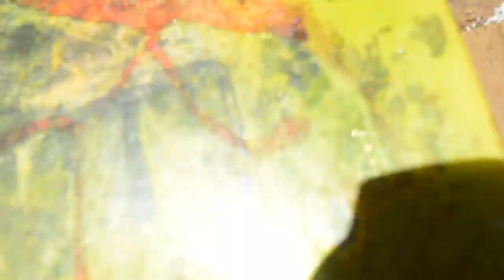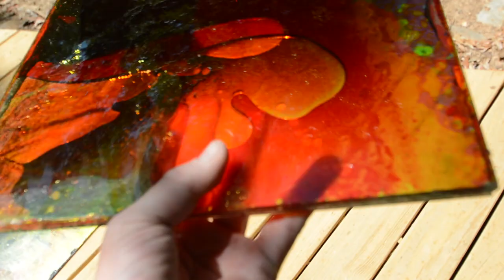4 new liquid paintings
12" acrylic paintings, all are 3 layers (6 colors). 1 is on a mirrored background, one on black, and two are clear plexiglass

All videos (sans audio or live performances, unless noted otherwise) are published under a 4.0 share-alike non-commercial creative commons license. you can project this, cut it up, remix it, or use it for non-commercial or light commercial usage (use your own judgement) with my explicit permission. i trust you. Commercial licensing is available for a pay what you want price. i don't sell wheels but can create & film custom liquid animations